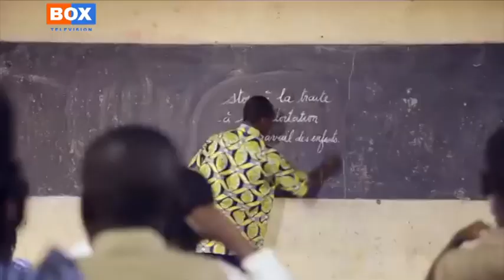ENTRETIEN AVEC BABS FASJOM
BABS FASJOM ARTISTE REAGGAEMAN
Sur une avenue à Abidjan, Nous avons rencontré et produit une émission avec le grand musicien Sénégalais BABS FASJOM. Musicien de reggae, BABS est installé en aCôte d’Ivoire depuis plusieurs années.  Il s’y produit et produit aussi ses albums.
Je remercie les éléments de la police ivoirienne pour leur sympathique assistance.